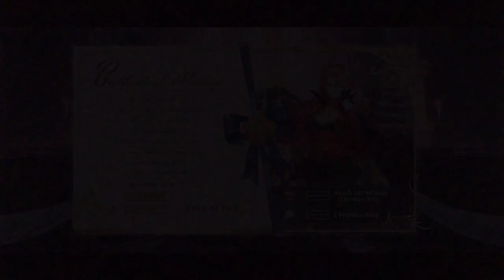My Eccentric Sweetheart Duke of York~ AZUR LANE VOICE LINE ENGLISH SUB]